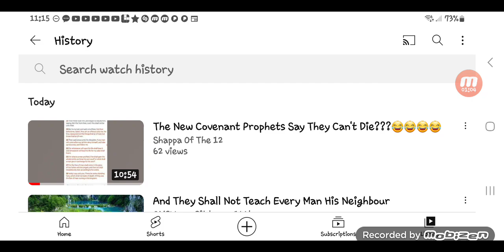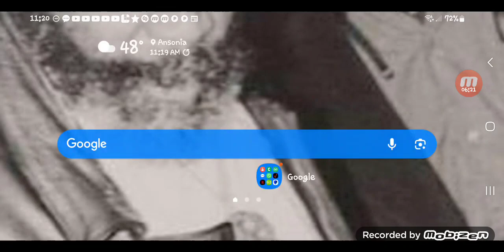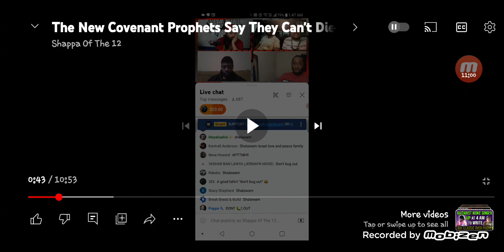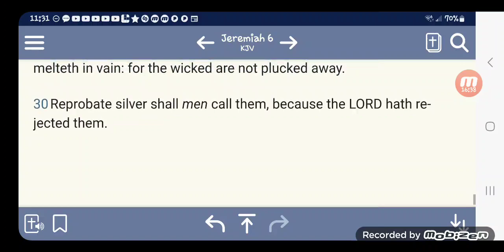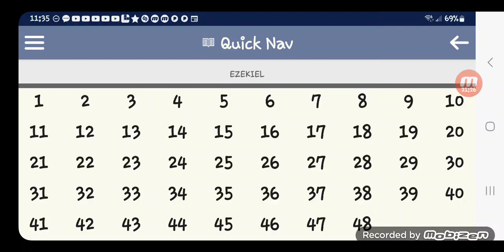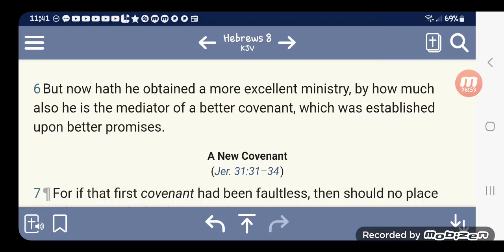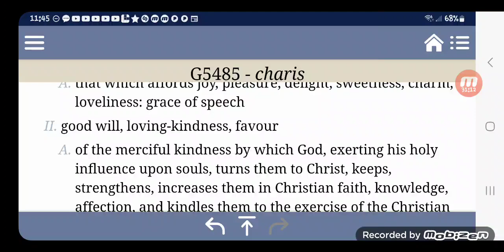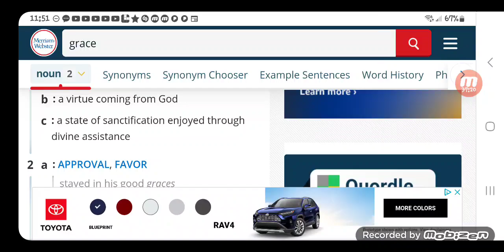WE are NOT under the NEW COVENANT, What we are under is GRACE .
The times come when there are those who can not endure SOUND DOCTRINE .